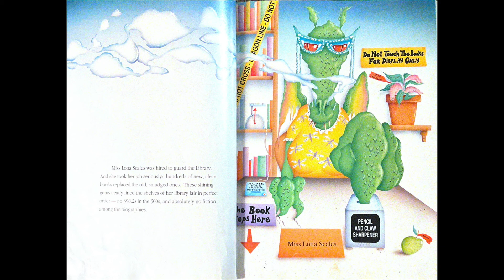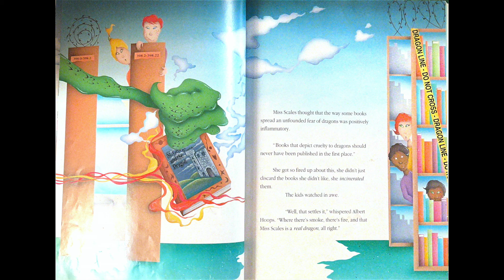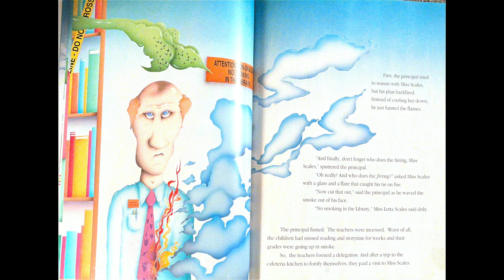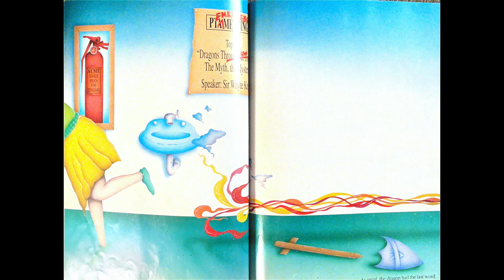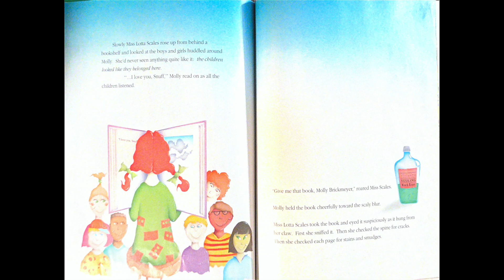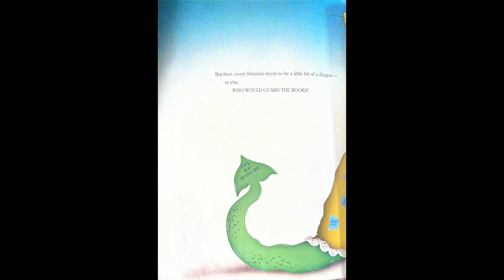The Library Dragon read aloud